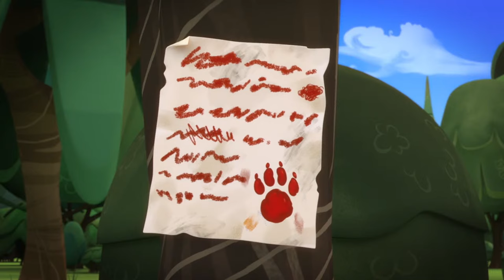PJ Masks | Best Rescue Episodes | 🔴 24/7 Livestream | Cartoons for Kids | Animation | Superheroes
Enjoy over 2 and a half HOURS of your favourite PJ Masks episodes!